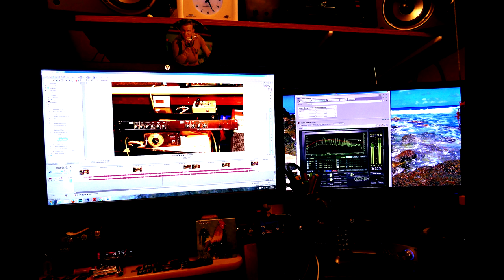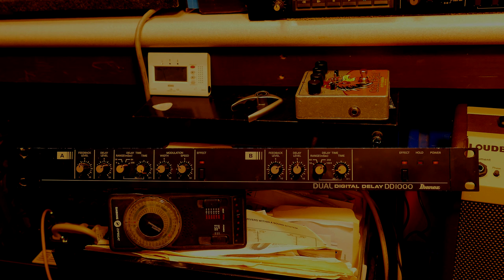Ibanez DD-1000 Dual Delay Demo w/ Epiphone Dot & Vox AC4C1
Here we have a demo of sorts that became something entirely different than what I'd intended to do at first. I picked up the Ibanez DD-1000 recently online and realized once I had it home it wasn't the delay I had in mind, which was the Ibanez DD-100. The "100" is a 4 second modulated delay line, whereas the "1000" is a dual delay line, 1sec and 256ms, with the shorter delay having modulation. Doh! No worries -- I found a DD-100 and am expecting that soon. In the meantime I found the DD-1000 to be a great sounding delay, especially when you feed the output of one delay into the other --  in this video I do just that.

I start with a lazy simple picked 2 chord thing, Dmin and G and use my Digitech Jamman Express XT looper for convenience sake. Running that to a Vox 4 watt AC4C1 tube amp. Had the amp all mic'd up and was recording the audio but actually decided that the on-camera mic was not bad at all and so just went with my Lumix fz-1000 audio for this video.

With the looper running I play a lead line with my Epiphone Dot first dry, then with the longer non-modulated delay alone, then the shorter modulated delay alone, then finally both together. I really like the sound of both -- there is no reverb used here but it sounds like a melty combo of verb and delay. Don't crucify me over my lead. haha...I knocked this whole thing out in 15min and am rusty...more a bass player anyway. Ha...wow...you can hear me breathing - I sound asthmatic but can assure you am fine.

My original intent was to show all the different settings and give examples (and I may just do that in another video as the variety of sounds had are huge, esp. w/ one delay into the other) but as I started playing I just wanted to show one delay line vs the other and both together. Very simple.

Lumix FZ-1000 shot at 4k 30fps, 100,000k native bitrate, lit with CFL bulb, ISO 800. Edited and rendered in Vegas at 135,000k bps. File size 5.65 gb mp4.